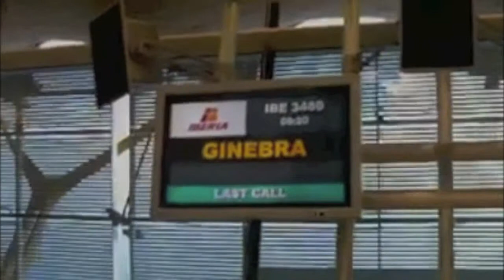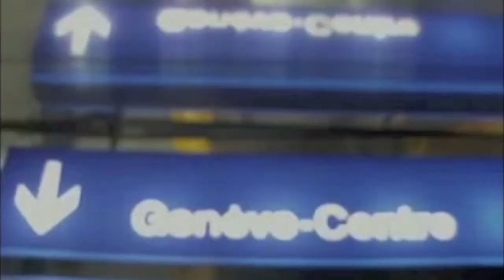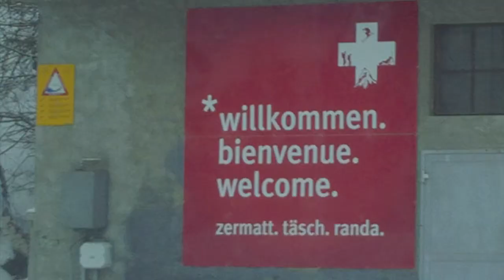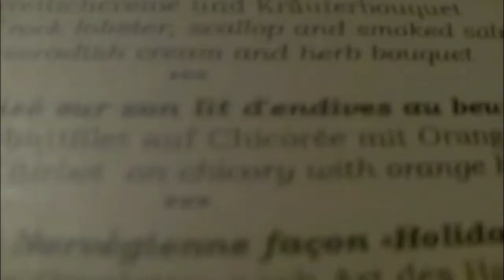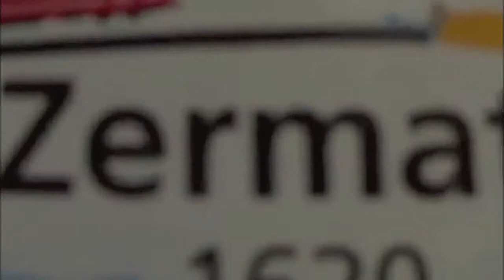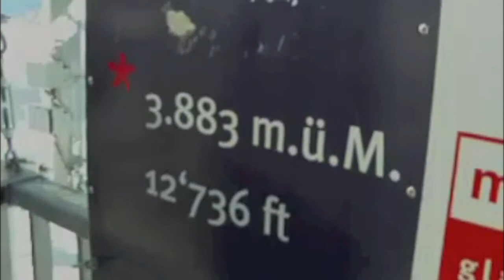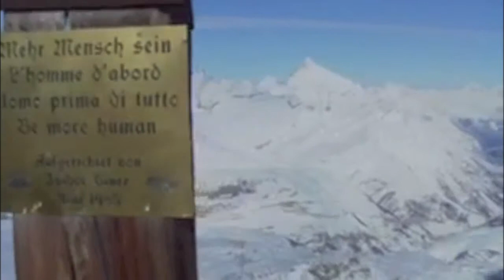¿hemos ido a Zermatt a esquiar o a hacer el perla?(1)